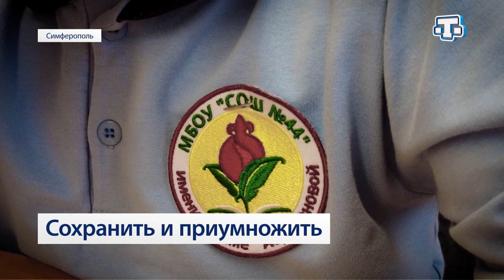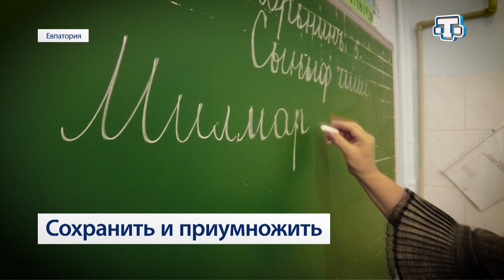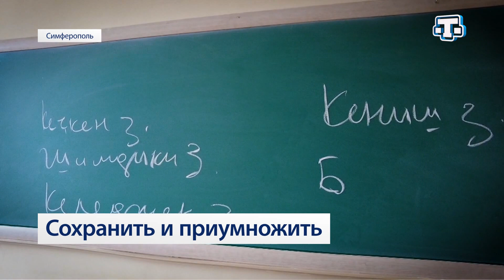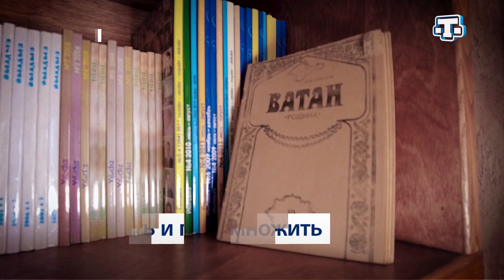Сохранить и приумножить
Призвание - сеять доброе, разумное, вечное, дарить теплоту души. Учитель звучит гордо. И сегодня в Крыму это звание с почётом носят более 60 тысяч специалистов. В республике созданы благоприятные условия для работы педагогов и качественного образования. Школы идут в ногу со временем. Оснащены современным оборудованием. Благодаря реализации ряда федеральных проектов открыты и успешно зарекомендовали себя умные технопарки, билингвальные классы и научные лаборатории. Развивается и обучение на родном языке.